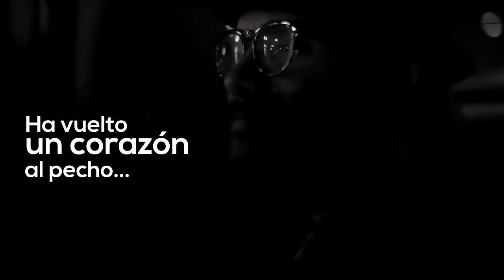Pavel Nuñez - Sin Ti Es Mejor [Lyric Video]